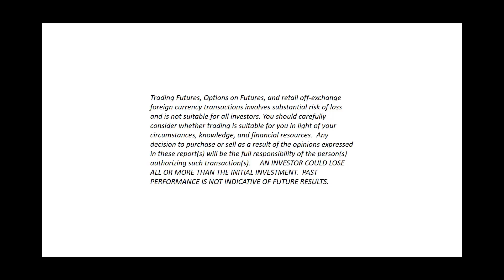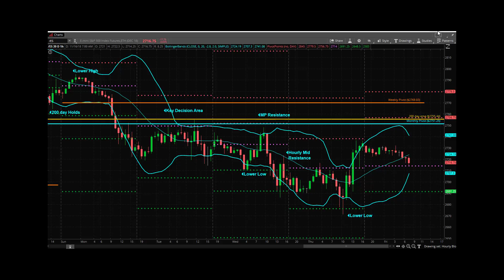Princetontrader Futures Trading Education S&P Futures Webcast November 16, 2018